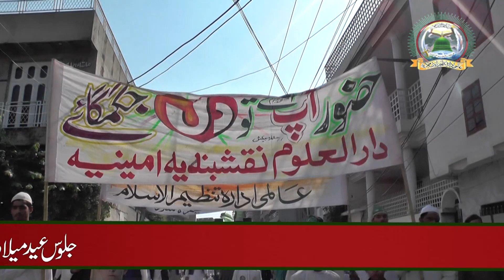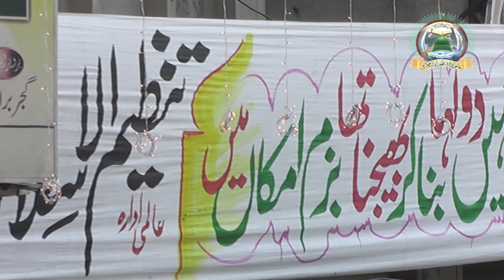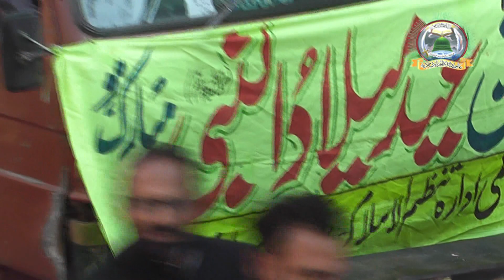Eid Milad Un Nabi (SAW) Jaloos 2019 , by Aalmi Idara Tanzeem ul Islam ۔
Eid Milad Un Nabi (SAW) Jaloos 2019 , by Aalmi Idara Tanzeem ul Islam ۔عظیم الشان عید میلادالنبی ﷺ جلوس ۔
زیرِقیادت : عالمی مبلغِ اسلام جانشینِ ابوالبیان صاحبزادہ پیر محمد رفیق احمد مجددی مدظلہ ۔
بتاریخ : 10 نومبر بروزاتوار 2019 ۔
بمقام : درگاہ حضرت ابوالبیانؒ 121-بی ماڈل ٹاؤن تا چوک گھنٹہ گھرگوجرانوالہ ۔